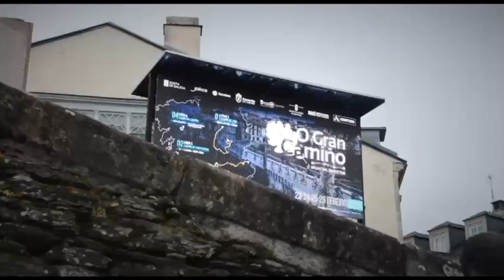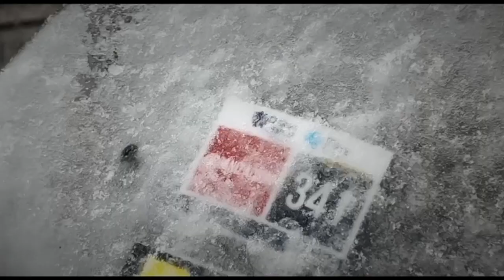Etapa 1 2023 resumen